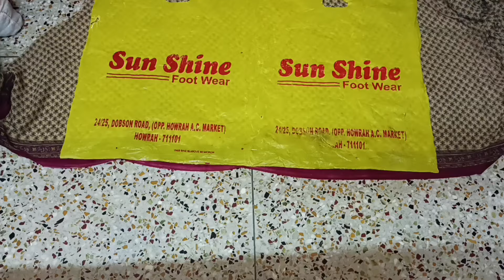How to re-use old synthetic saree || mind-blowing idea 😍পুরনো শাড়ির চমৎকার আইডিয়া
how to make Landry bag from old saree

How to re-use old synthetic saree diy lanudry bag#zerocost